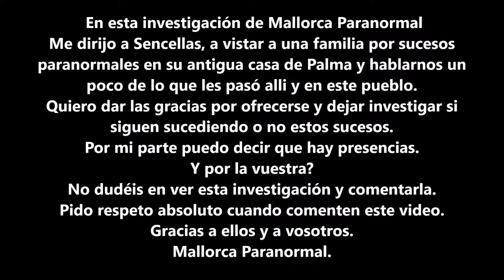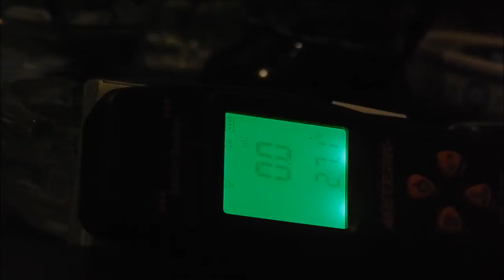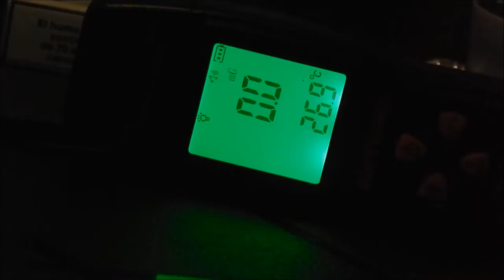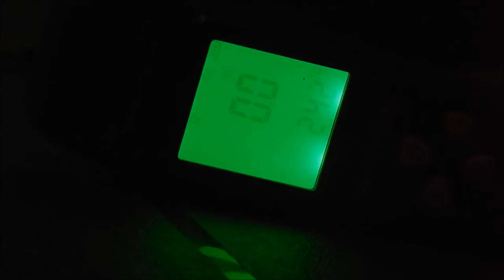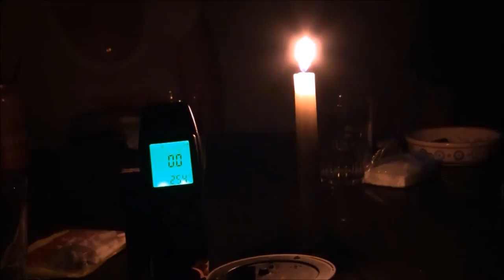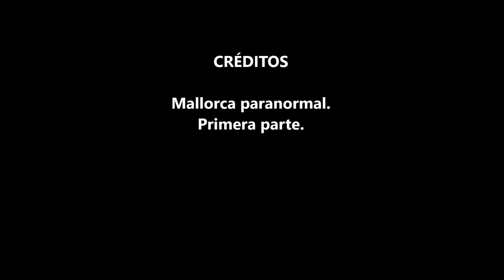Mallorca Paranormal Investigación Sencelles 1ªparte (junio 2018)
No te pierdas esta investigación y comenta! Habrá segunda parte con mas pruebas que demuestran si hay o no hay alguna presencia: